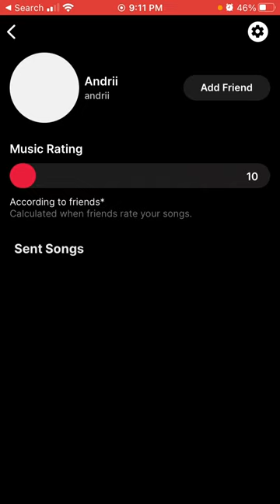KIWI widget - can’t change profile picture or edit account